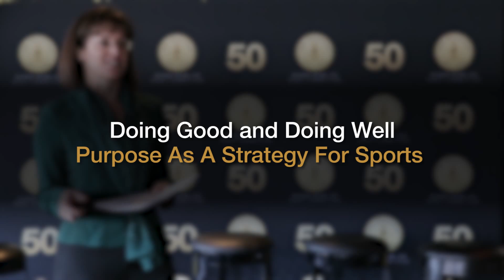Purpose & Power of Sports Symposium Recap